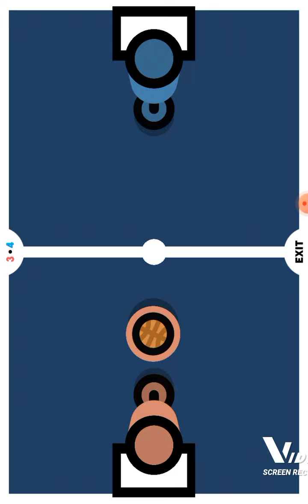2-Player Games: The Challenge